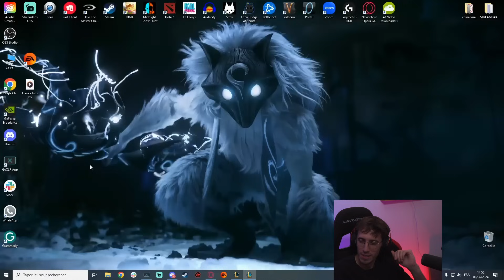JOUER AVEC SES PINGS - COACHING LAURE VALÉE